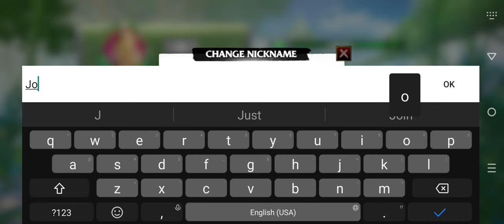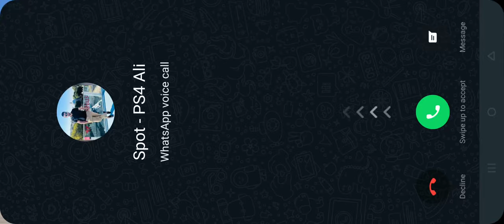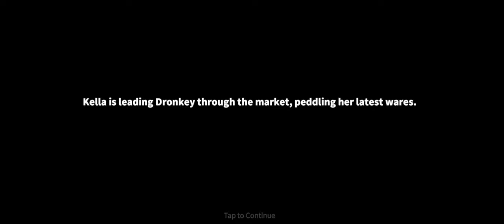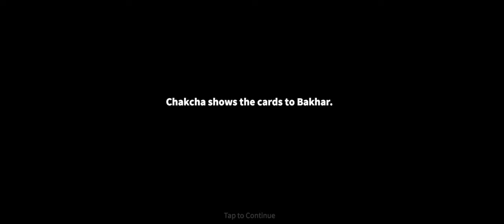Call of Dragons Gameplay 3 Walkthrough | No Commentary | NoCopyRight (2024)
Welcome to the Call of Dragons Wiki! Call of Dragons is a massively multiplayer online fantasy conquering game full of Heroes that provides a fascinating and deep strategic battling experience.

Immerse yourself in the captivating fantasy world of Call of Dragons, a strategy game developed by FARLIGHT that offers an unparalleled gaming experience on PC. With BlueStacks app player, you can easily download and play this Android game on your computer or Mac, unlocking a whole new level of immersion and enjoyment.

Step into a breathtaking world filled with stunning 3D terrain and fascinating fantasy races, where the fate of Tamaris, the land of wonder, hangs in the balance. In this multiplayer strategy game, you'll have the opportunity to build your city, explore uncharted territory, and engage in epic battles to defend your land from enemy attacks.

Choose your path wisely as you establish your new government, expand your city, and build a formidable army. Will you take control of one of the largest factions in the country, such as the humans, elves, or orcs? Or will you forge alliances with other players, wielding powerful magical artifacts and raising mighty Behemoths to fight alongside you? The choices you make and the level of resolve you demonstrate will shape the destiny of this vast world.

But be warned, Tamaris is under threat from a powerful and mysterious Behemoth, with fearsome creatures like Dragons, Thunder Rocs, and Hydras lurking in the shadows. Join forces with your allies to defeat these formidable foes and assert your dominance over them as you see fit. In the heat of battle, unleash the power of your Behemoth to turn the tide of war and rearrange the battlefield in your favor.